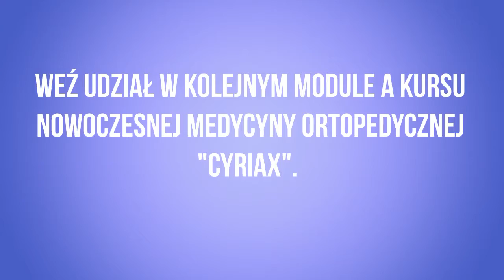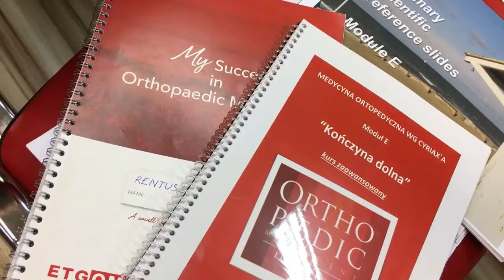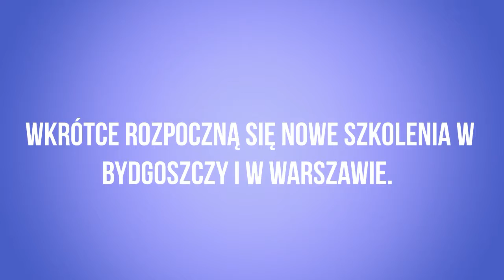Обзор образовательного семинара "Cyriax Module A", прошедшего в Польше.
🔝 CYRIAX. Модуль А.
Верхние и нижние конечности.
📆 20-22 апреля - Москва
❕ВПЕРВЫЕ В РОССИИ❕
🔝Преимущества данного семинара по мануальной терапии:
1. Самый известный метод мануальной терапии в Европе и во всем мире.
2. Проводит Председатель Европейской группы по обучению ортопедической медицине ETGOM Стивен Де Конинг @etgomcyriax .
3. На методе Сириакса основаны ВСЕ известные и модные техники в России сейчас: Маллиган, Майтланд, МакКензи и Кальтенборн. Данная информация указана на официальных сайтах данных методов.
4. Один из самых практичных семинаров-много диагностических тестов и мунипуляций.
5. Высокий образовательный уровень и 100 страничное руководство в пакете участника с ОГРОМНЫМ КОЛИЧЕСТВОМ тестов и фотографий В ПОДАРОК 💥🍰☝.

☝Группа всего 22 человека.